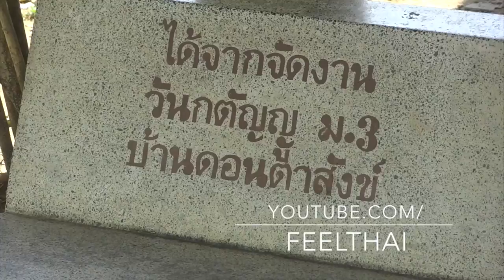สถานีรถไฟบ้านขอนหาด Ban Khon Hat railway station